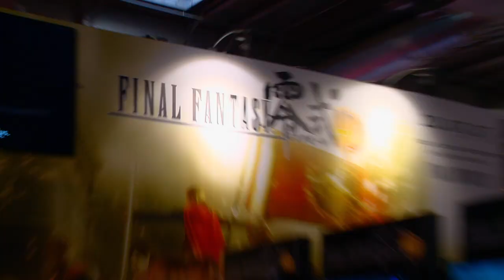Paris Games Week - Square Enix Booth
Highlights from the SQUARE ENIX booth at the Paris Games Week show. See here the reactions of our fans, who were able to enjoy our SQUARE ENIX PRODUCTS and SQUARE ENIX MUSIC, as well as get hands-on time with SLEEPING DOGS DEFINITIVE EDITION, KINGDOM HEARTS 2.5 HD ReMIX, and FINAL FANTASY TYPE-0 HD – as well as check out an exclusive presentation on FINAL FANTASY TYPE-0 HD!

Pre-order to secure the FINAL FANTASY XV playable demo available exclusively with FINAL FANTASY TYPE-0 HD while supplies last.